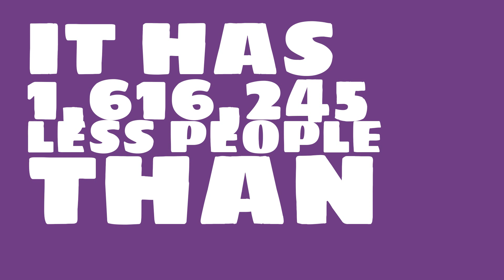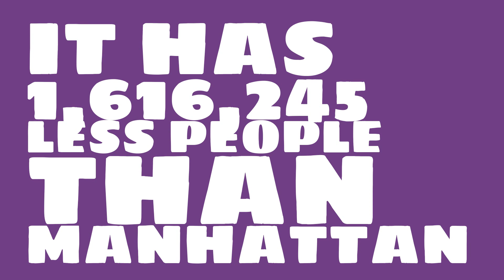How many people live in Des Moines, WA?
What is the population of Des Moines, WA? How does the size of Des Moines, WA compare to other cities?